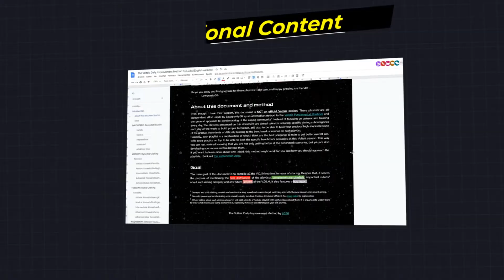WELCOME TO MY CHANNEL! (Introduction Video)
Here you will find a lot of aimtraining related content such as playlist and scenario creation, aiming guides and tips for improvement as well as my own personal aiming journey.
You will also find clips and gaming highlights of the games I play (mostly Valorant but also other fps titles).

I hope you have a nice time here!

Song: Beyond
Album: Beyond